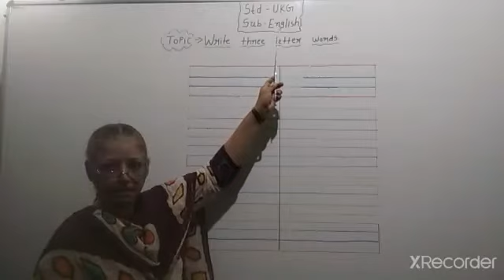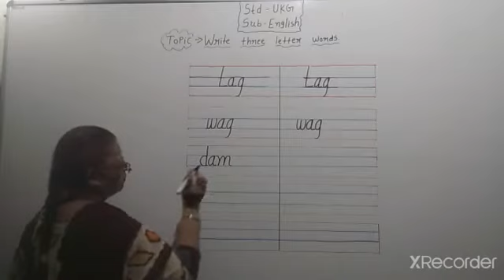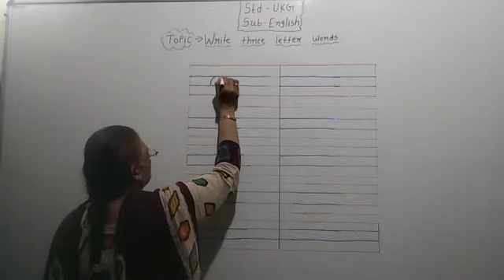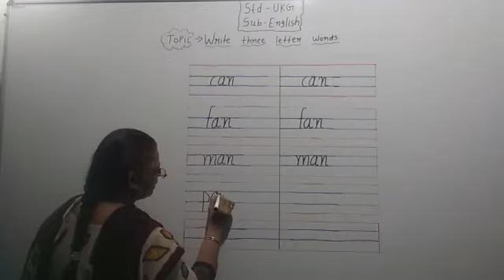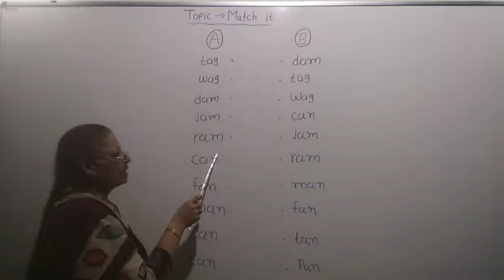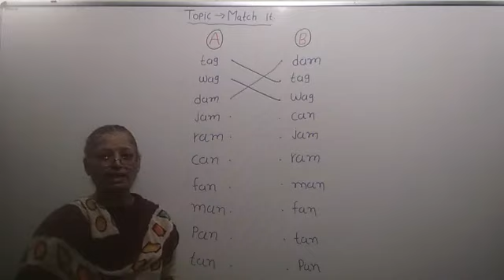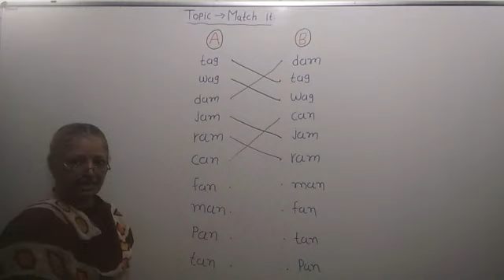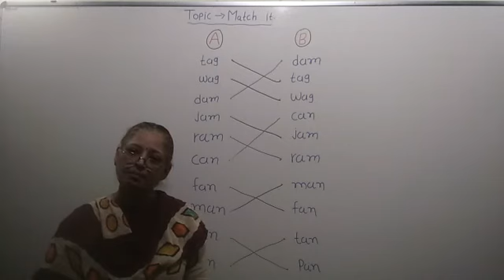ukg english three letter words and match it